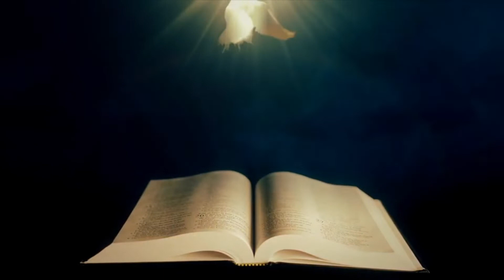കൺവൻഷനെപ്പറ്റി Anisto P Markose(President,MCYM Nilambur Region)